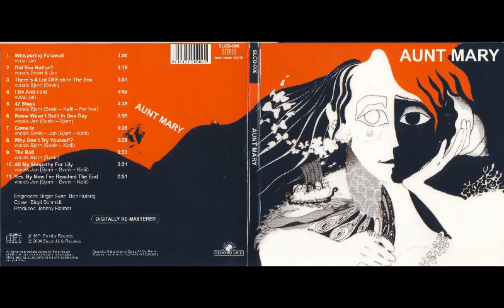Aunt Mary - Wishpering Farewell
Aunt Mary is a Norwegian prog rock band from the 1970s.

They signed a recording contract with Polydor Records in Denmark, to facilitate the release of Aunt Mary in 1970.
The group gradually moved towards progressive rock with the records Loaded in 1972 and Janus in 1973.
The group disbanded in 1973, but has reunited for several concerts since 1978.

The band's former lead vocalist, Jan Groth, died from cancer on 27 August 2014, at the age of 68.

The band is touring the US in 2019

Musicians :

    Jan Groth - Vocals, keyboards, guitar
    Bjørn Kristiansen - Guitar, vocals
    Svein Gundersen - Bass, piano, vocals
    Ketil Stensvik - Drums, vocals
    Bengt Jenssen - Keyboards
    Eirikur Hauksson - Bass
    Per Ivar Fure - Flute, sax, vocals
    Ivan Lauritzen - Drums
    Øystein Selenius Olsen - Bass

Discography :

Studio albums

    1970: Aunt Mary (Polydor) gjenutgitt 1974 på Karussell som Whispering Farewell
    1972: Loaded (Philips)
    1973: Janus (Vertigo)
    1992: Bluesprints (Sonet)
    2016: New Dawn (Playground)

Singles

(selective)

    1970: "Did You Notice?"/"The Ball"
    1971: "Jimi, Janis and Brian"/"Stop Your Wishful Thinking"
    1971: "Whispering Farewell"/"All My Sympathy for Lily"
    1972: "G Flat Road"/"Joinin' the Crowd"
    1972: "Rosalind"/"In the Hall of the Mountain King"
    1973: "Nocturnal Voice"/"Mr. Kaye"
    2016: "Slave Parade"